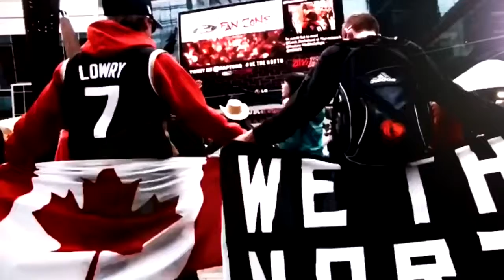Whats Next For The Toronto Raptors! Vince Carter To Return in 2019 2020